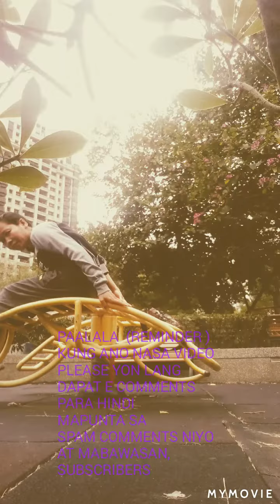53《 vlog 》- Workouts to do while at the park.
Some exercises we can do while at the park no excuses.
Liza's Choice